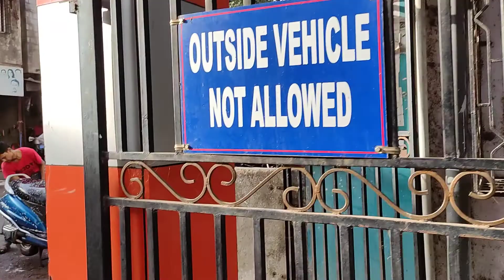Kherwadi, Bandra East,